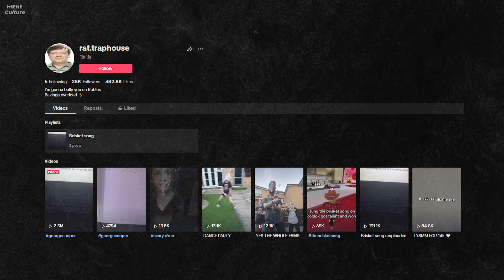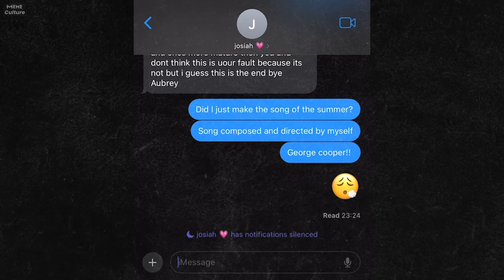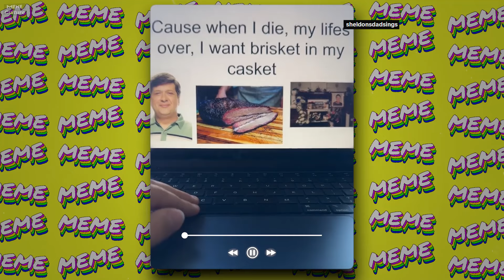Brisket Song by George Cooper. The song of the Summer?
Brisket Song became popular on TikTok after a video where a guy sang the song as George Cooper from Young Sheldon. The song includes the lines 'Soft brisket, Warm brisket, Little ball of herbs.' Many users liked this so in the following days parodies, remixes and memes dedicated to Brisket Song started appearing.

lyrics:
Soft brisket,
Warm brisket,
Little ball of herbs.
Happy brisket,
Sleepy brisket,
Pat, pat, pat.

Meme Culture